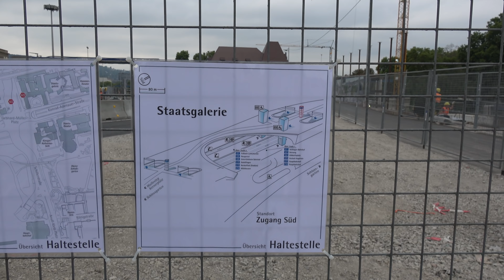Update BA 19 | 17.9.2020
Mario nutzt Sony Alpha 6600 mit 4/18-105 und Sony70-350
S21Bau.TV ist ein ehrenamtliches Projekt der IG Bürger für Baden-Württemberg e.V. . Alle Videoeinnahmen dienen dem Ersatz von Auslagen des Filmteams, der Wartung und Neubeschaffung von Ausrüstung. Eventuelle Überschüsse gehen zu 100% in die Vereinksasse. Die IG Bürger für Baden-Württemberg finanziert damit öffentliche Versanstaltung zur Bürgerbeteiligung im Zuge des Städtebauprojektes "Rosenstein" Wir freuen uns über jede zusätzliche Unterstützung:
Postbank - IG-Bürger
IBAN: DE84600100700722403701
BIC: PBNKDEFF